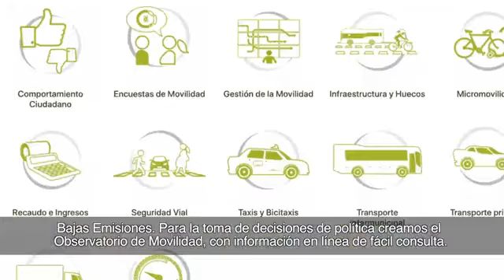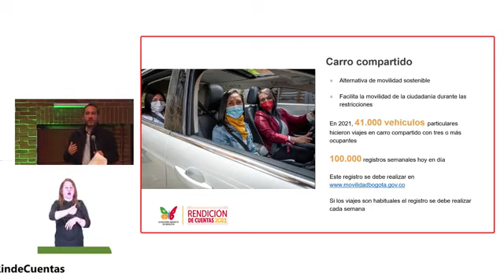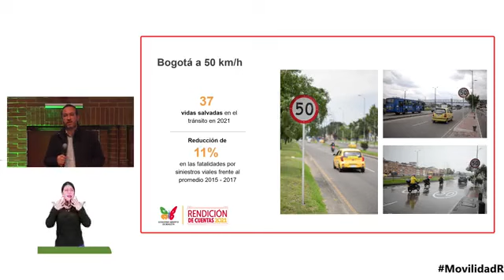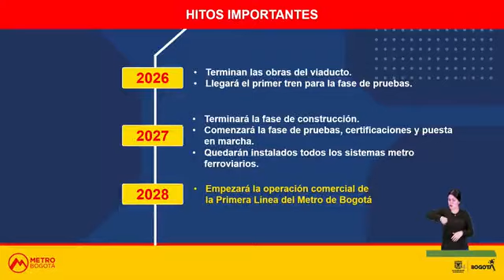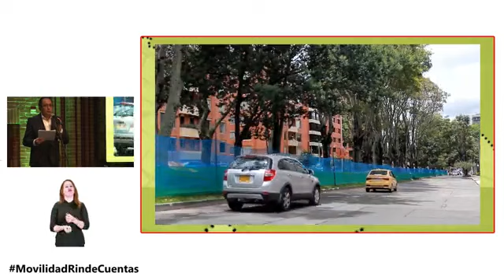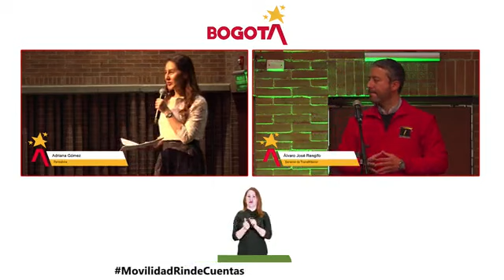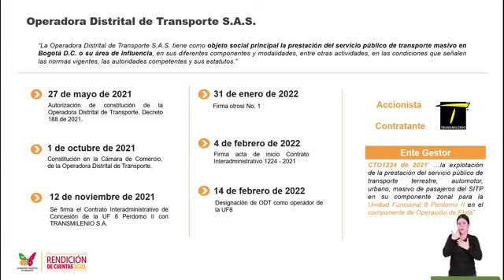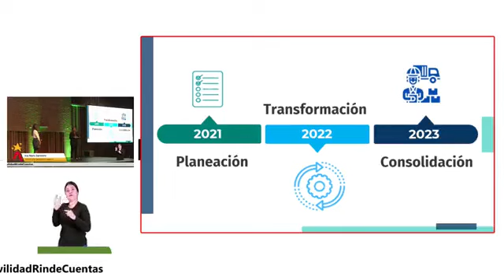MOVILIDAD RINDE CUENTAS